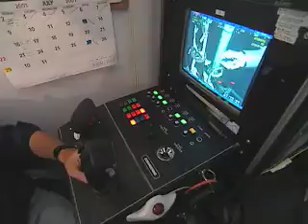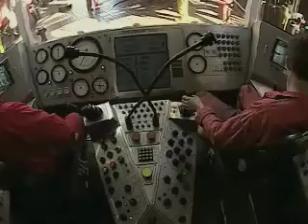The Story of Natural Gas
The story of oil and natural gas is one of ingenuity and determination -- from finding energy under miles of rock beneath the ocean floor, to producing it in the harshest climates imaginable, transporting it across the globe, and refining it into products.